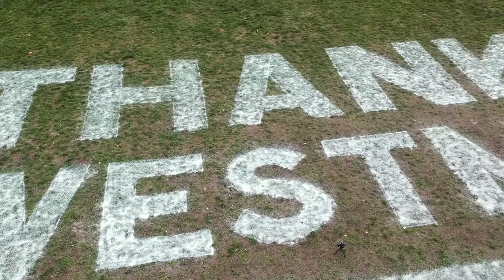Gesture of gratitude to mark LondonReflects 2021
OneYearOn since the UK went into national lockdown at the start of the COVID19 pandemic, we reflect on how Westminster residents have stepped up to support their communities.

As LondonReflects, Westminster City Council would like to say thank you to our communities for pulling together and supporting each other at this difficult time.

Here, our team at Paddington Recreation Ground  get together to deliver a gesture of gratitude 👏🏼